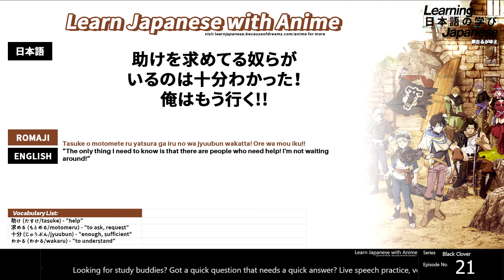「Learn Japanese with Anime」 "All I need to know is that there are people who need help!"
「Learn Japanese with Black Clover」 "All I need to know is that there are people who need help!" (Anime Line of the Day)

Vocabulary List:
助け (たすけ/tasuke) - "help"
求める (もとめる/motomeru) - "to ask, request"
十分 (じゅうぶん/jyuubun) - "enough, sufficient"
わかる (わかる/wakaru) - "to understand"

Bonus preceding line(s):
その魔法障壁の仕組みを分析して破った？もしくは護衛の魔道士が裏切った？何にしてもとてつもない手練に違いない！
いや…これ何待ちー!?

助けを求めてる奴らがいるのは十分わかった！俺はもう行く!!
Tasuke o motomete ru yatsura ga iru no wa jyuubun wakatta! Ore wa mou iku!!
”The only thing I need to know is that there are people who need help! I'm not waiting around!"

Bonus subsequent line(s):
どこに行くつもりなのだ！まだ状況を把握し切れてないし、それにお前は魔力の感知がまったく出来んのだろう！
音のでかいほうに行く！
なっ!? ど…動物かお前はー！

Interested in learning Japanese with anime?
Check out the Learning Japanese through Anime playlist to learn Japanese words and grammar with your favorite anime series:

LEARNING JAPANESE - THE COMPLETE VIDEO SERIES
200+ Video lessons on Japanese grammar to help anyone at any level learn Japanese from scratch!

*The #01. source for the most complete and updated information on all lessons. Also includes many other invaluable resources such as downloads for scripts, importable flashcard text files, infographics, charts, and more!

Need more videos? Please consider becoming a patron to support the continuation of this video series and the development of our curriculum!

stay up to date with the newest videos as well as gain access to additional content such as articles, recommended resources, kanji lessons, Japanese Phrase and Words of the Day, vocabulary lists, and more!

Need conversation partners to practice speaking Japanese with?
Have questions that need immediate replies?